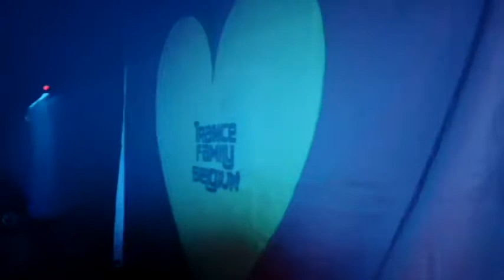20140201-4 Strings @ Sense 4 Trance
Date: 01/02/2014
Location: Club Senz, Gorinchem, NL
Event: Sense 4 Trance
DJ: 4 Strings